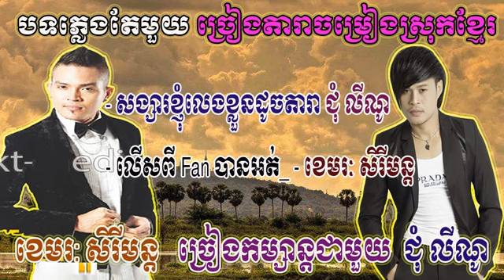Diamond Music CD Vol 23 by Chom Lino SD CD Vol 188 by Sereymon Khmer New Song 2015 YouTube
សង្សារខ្ញុំលេងខ្លួនដូចតារា _ ជុំ លីណូ, លើសពី fan បានអត់_ - ខេមរៈ សិរីមន្ត, Diamond Music CD Vol 23 by Chom Lino | SD CD Vol 188 by Sereymon | Khmer New Song 2015,Khmer 2015,

Chom Lino New Song 2015,Chum Lino New Song 2015,

Khemarak Sereymon New Song,Khemarak Sereymon New Song 2015,Khemarak Sereymon Song,Khemarak Sereymon Khmer Concert 2015,Khemarak Sereymun Concert 2015,
Khemarak Sereymon Old Song,Khemarak Sereymon Non Stop,Khemarak Sereymon Song Collcetion,Khemarak Sereymon New Song SD,Khemarak Sereymon New Song 2014,
Khemarak Sereymon New Song Non Stop 2015,Khemarak Sereymon Song 2013,Khemarak Sereymon Old Song Collection,Khemarak Sereymun New Song 2015,

Khmer New Song,Khmer New Song 2015,Khmer Song,Khmer Song 2015,
Khmer New Song Collection 2015,Khmer Non Stop Song 2015,Khmer New Song Town,
Khmer New Song Hang Meas,Khmer New Song Sunday,Khmer New Song Phleng Record,
Khmer New Song Diamond Music,Khmer Movie 2015,
Khmer New Song Remix 2015, Khmer New Song 2015 VCD,Khmer Consonants,
Khmer Concert 2015,Khmer Concert In USA 2015,Khmer Concert In Thai 2015,Khmer Consonants Song,
Khmer Movie 2015 New Full,CTN Comedy 2015 New This Week,CTN Comedy 2015,CTN 21 2015,
Hang Meas Concert 2015,Hang Meas New Song 2015,Hang Meas News Today,Hang Meas Song,Hang Meas HDTV,
Hang Meas New Song,MyTV Movie 2015, Mytv olala,C-Star CD Vol 14,C-Star CD Vol 15,C-Star CD Vol 16,
Mytv mr and Miss talk Show,Sea TV Boxing 2015,Sea TV Cambodia Concert 2015,BTV Khmer 2015,
BTV Khmer Concert 2015,BTV Khmer Boxing,Khmer Movie Thai Movie in Khmer 2015,
SD CD Vol 203,SD CD Vol 204,SD CD Vol 201,SD CD Vol 200,SD CD Vol 196,SD CD Vol 197,SD CD Vol 198,
SD VCD Vol 167,SD VCD Vol 164,SD VCD Vol 163,SD VCD Vol 162,SD VCD Vol 165,SD VCD Vol 166,
Town CD Vol 76,Town CD Vol 77,Town CD Vol 75,Town CD Vol 79,Town CD Vol 80,Town CD Vol 78,
Town VCD Vol 60,Town VCD Vol 53,Town VCD Vol 55,Town VCD Vol 56,Town VCD Vol 57,Town VCD Vol 58,
Town VCD Vol 59,Town VCD Vol 61,Town VCD Vol 62,RHM CD Vol 532,RHM CD Vol 531,RHM CD Vol 530,
RHM VCD Vol 216,RHM VCD Vol 217,RHM VCD Vol 218,RHM VCD Vol 219,MG CD Vol 14,Phleng Record CD Vol 28,
Phleng Record CD Vol 29,Phleng Record CD Vol 30, Phleng Record CD Vol 31,Daimond VCD Vol 09,Daimond VCD Vol 08,
Daimond CD Vol 23,Daimond CD Vol 24,Daimond CD Vol 25,Daimond Music CD Vol 26,RSS CD Vol 135,RSS CD Vol 136,
RSS CD Vol 137,RSS CD Vol 138,Kalip Production CD Vol 171,Kalip Production CD Vol 172,Kalip Production CD Vol 173,
Kalip CD Vol 174,Kalip CD Vol 175,Kalip CD Vol 176,Happy Khmer New Year Song 2016,Khmer New Year Song 2016,
M CD Vol 70,M CD Vol 71,M CD Vol 72,M CD Vol 73,M CD Vol 74,M CD Vol 75,